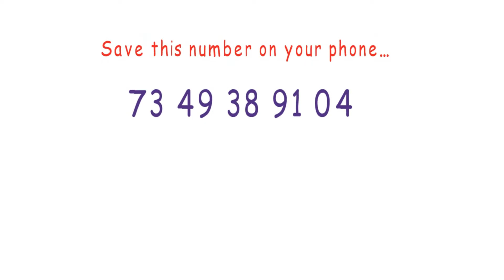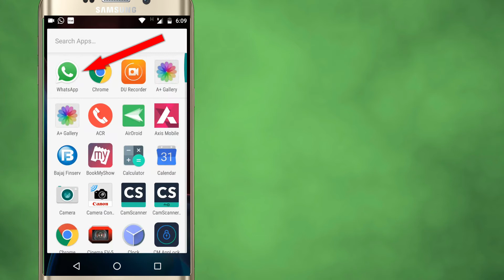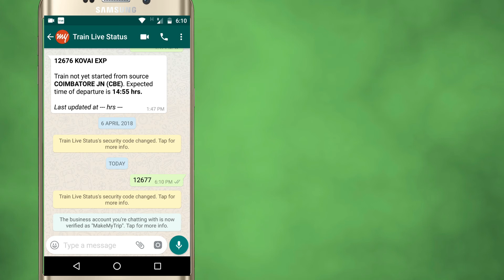Train Live Running Status on WhatsApp | Help in Tamil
ரயில் எங்கேய வந்து கொண்டிருக்கிறது ? வாட்சப்பில் தெரிந்து கொள்ளுங்கள்  | Help in Tamil

Checkout all our videos here

WhatsApp Train Status No. 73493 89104

தமிழ் நண்பர்களுக்கு வணக்கம். ஹெல்ப் இன் தமிழில் நீங்கள் லேட்டஸ்ட் கேட்ஜெட்,  டெக்னாலஜி , ப்ராடெக்ட்
 ரிவியூ , இன்டர்நெட் , கம்ப்யூட்டர்,  மொபைல் தொடர்பான அணைத்து தகவல்களும் தமிழில் தெரிந்து கொள்ளலாம்.